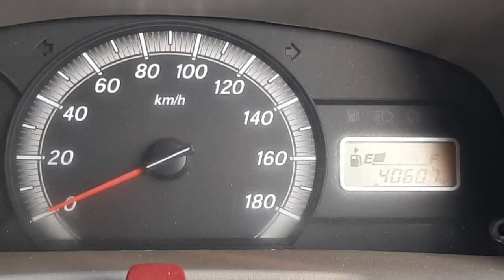Maruti Suzuki Eeco Second Car Used Car Sales in tamil nadu bala car sales and buying online service